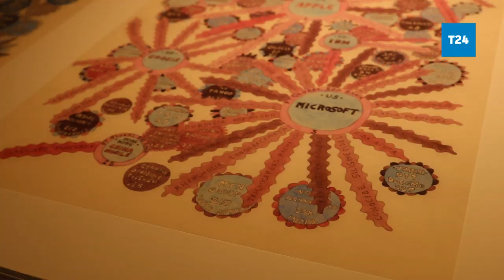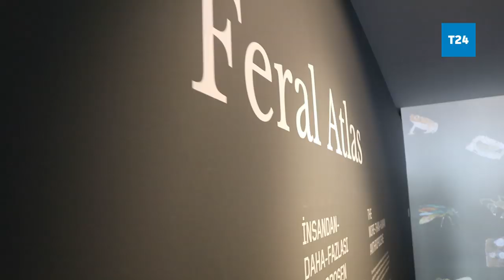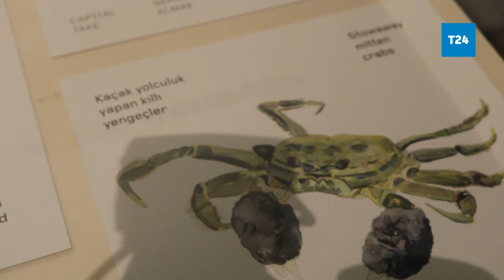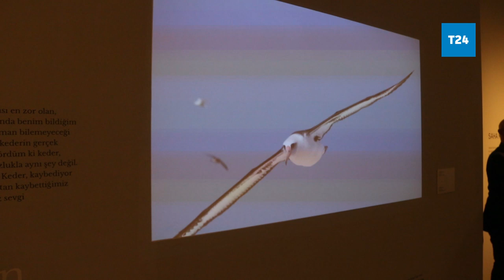16. İstanbul Bienali başlıyor; tema devasa plastik atık yığını 'Yedinci Kıta'